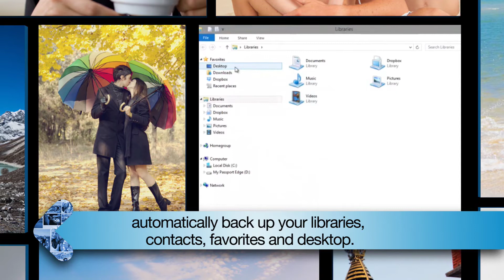WD + Windows 8 File History Overview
- See how WD and Windows 8 make backing up your data easier and safer than ever.